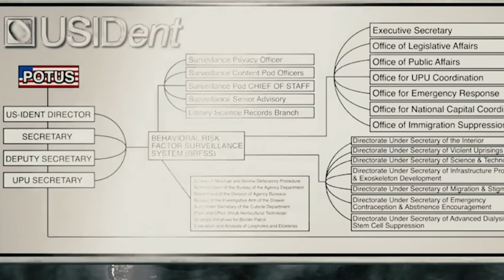Jared's Pick For The Worst Movie Ever - Wisecrack Vlog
Here at Wisecrack, there’s nothing we love more than talking about and thinking about great film. But, statistically, not every movie can be wonderful. So today, Jared’s revealing his pick for the worst of the very worst in this Wisecrack Vlog on Jared’s Pick for the Worst Movie Ever.

TOY STORY 4: Is It Deep or Dumb?
SMASH MOUTH: Are They Deep or Dumb?

Written by: Jared Bauer
Hosted by Jared Bauer